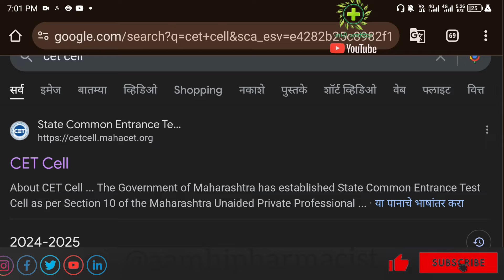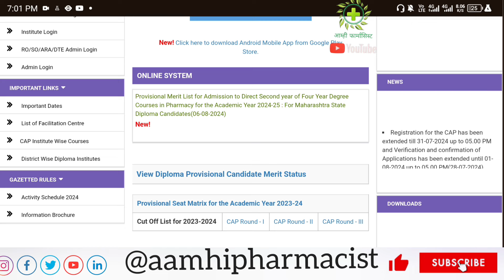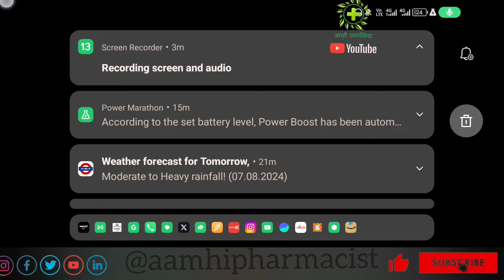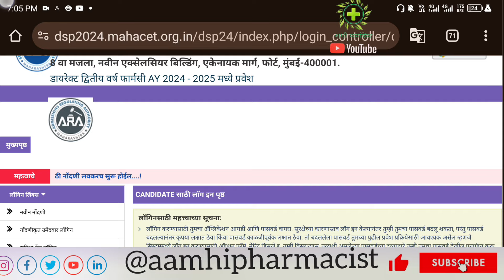Direct 2nd Year B Pharm Admission 2024 | Form Correction Grievance | Category Doc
Pharmacy Admission 2024 फार्मसी प्रवेश प्रक्रिया २०२४

Direct S Y B Pharm ज्यांचे e scrutiny आहे आणि वेळात फॉर्म भरून verify झालेला नाही त्यांनी खालील ईमेल वर मेल करणे

D Pharm
 B Pharm
Pharma D
बारावी नंतर फार्मसी मध्ये करिअर
फार्मसी
डी फार्मसी
बी फार्मसी
फार्मा डी

D Pharm B Pharm which is best course Caterer Opportunity डी फार्म की बी फार्म करावं

Government College Of Pharmacy Amravati Admission, seats, cutoff, fees stucture

डी फार्म बी फार्म कॉलेज निवडण्यापूर्वी ही माहिती नक्की घ्या! Pharmacy College Nivad Karnyapurvi

Scope of B-Pharmacy | B-Pharmacy | MHT-CET 2024 | Biology | Fee | Salary | Future Scope

Fees of All B pharmacy colleges in Maharashtra || How to Check Pharmacy College Fees Structure

Pharmacy Careers in D.Pharma, B.Pharma, M.Pharma, Colleges, Salary, Scope (Hindi)

Hospital & Clinical Pharmacy MCQ II Part-3 II D. Pharmacy Final Year

Scope of B-Pharmacy |

१२ वी नंतर पुढे काय ? आपल्या टॅलेंट द्वारे योग्य करियर कसे निवडावे? Career after 12th in Marathi

आशिष कर्ले
आम्ही फार्मासिस्ट यु ट्युब वाहिनी